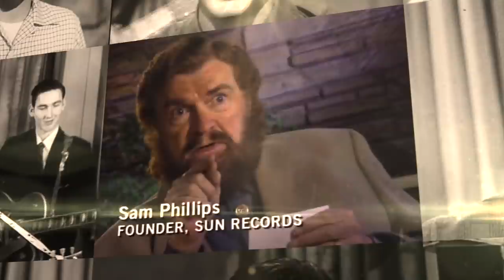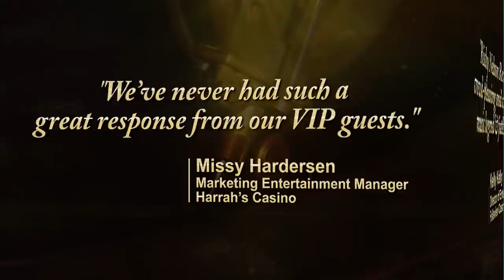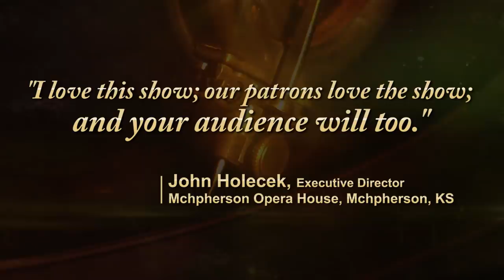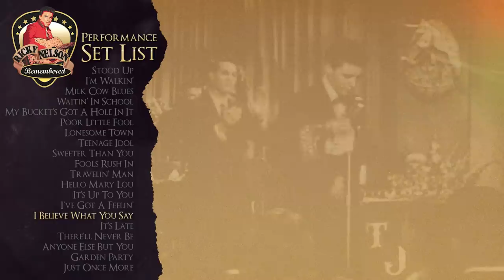Ricky Nelson Remembered: Starring Gunnar and Matthew Nelson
Ricky Nelson Remembered is a unique multi-media entertainment event featuring the live music of Ricky Nelson’s hit songs, including “Hello Mary Lou,” “Travelin’ Man,” and “Garden Party,” performed by Ricky’s twin sons Matthew and Gunnar.  Ricky Nelson emerged from his family’s popular TV series, The Adventures of Ozzie & Harriet, to establish himself as an important rock artist of the 50s and 60s.  Ricky Nelson Remembered includes big screen video footage of the Nelson family with interviews from celebrities influenced by Ricky Nelson, and celebrates the life of America’s original “Teen Idol.”